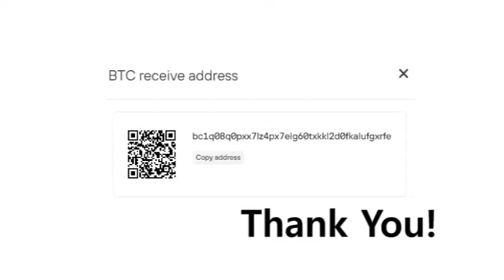Russians desperately trying to defend themselves DJ Jedi Officer Shoots Through Windshield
Russians desperately trying to defend themselves.
DJ Jedi Come On South Coast Survivors EP.
Officer Shoots Through Windshield in Gun Battle While Pursuing Suspects Armed With AK47.
IMAX Shuttle launch -Hubble 2010 .